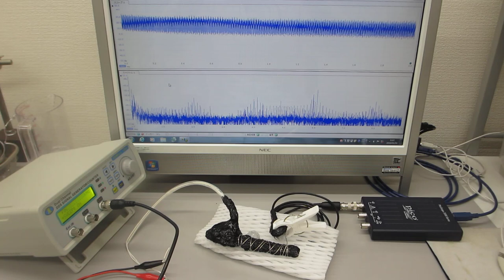ステンレス線を巻き付けたメガヘルツの超音波発振プローブによる、超音波実験